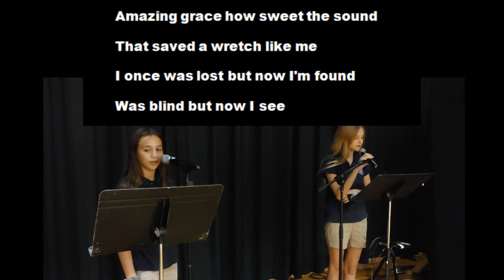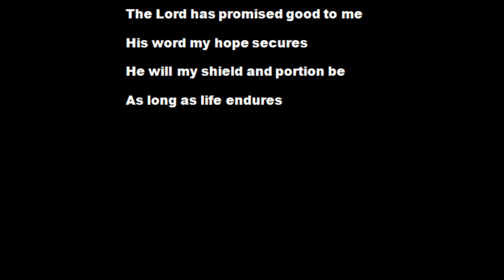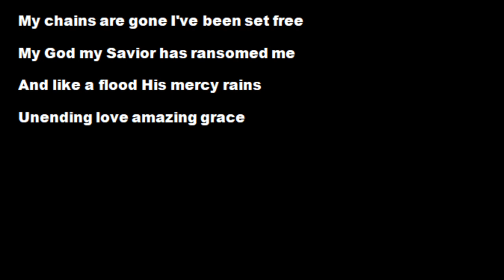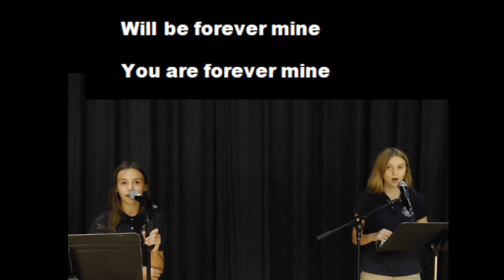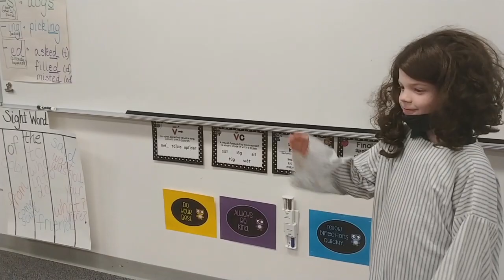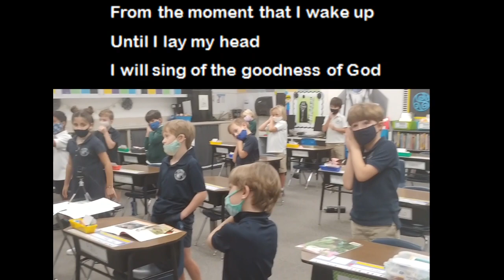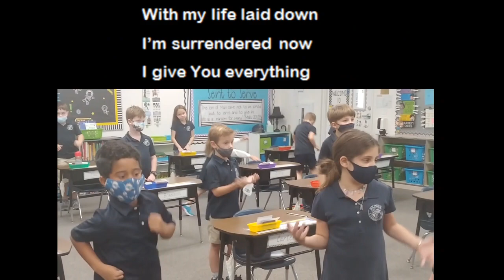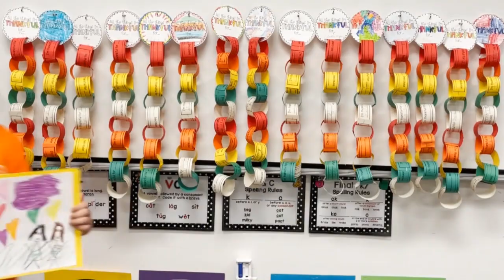School Chapel- Nov. 24th, 2020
First Grade- Thanksgiving